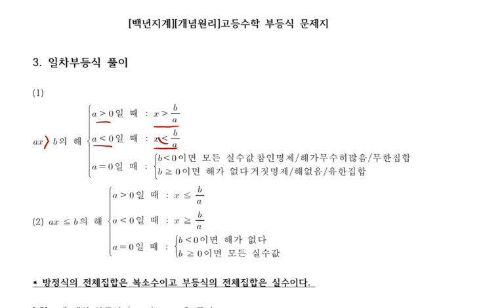[개념원리]고등수학 부등식 1강 이론 2 일차부등식 풀이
백년지계 개념원리 부등식 1강 이론-문제1-30번 교재 다운로드